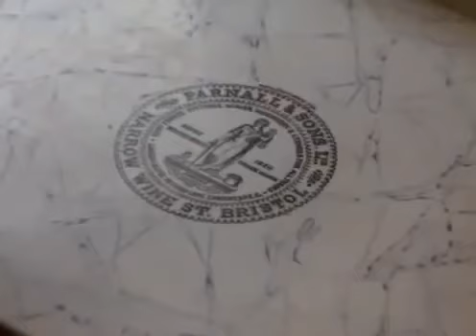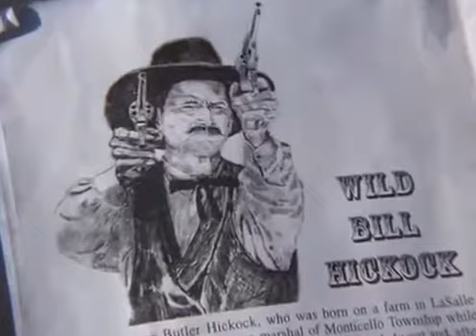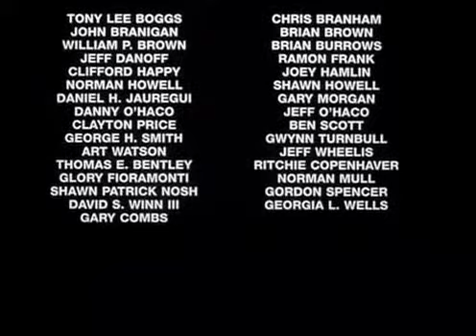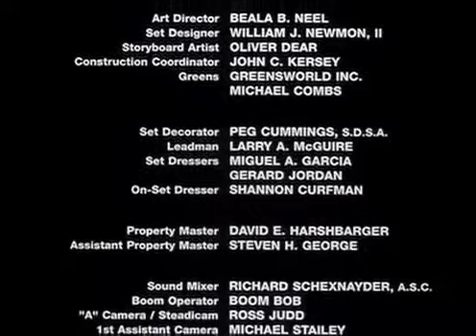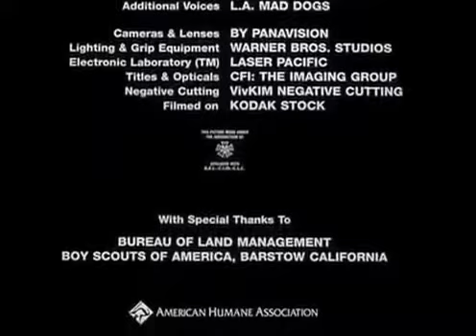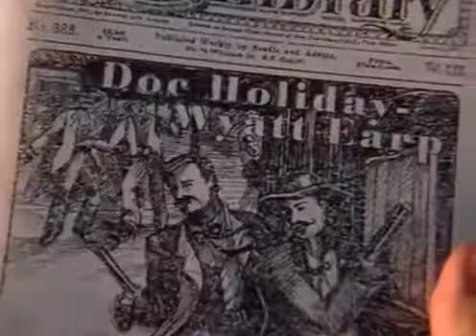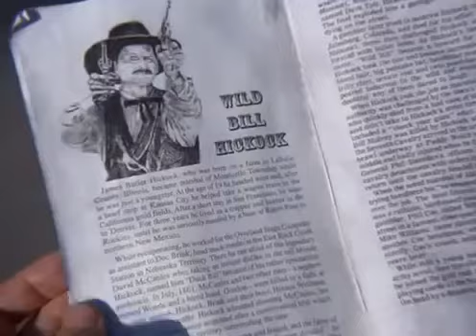El purgatorio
amigos a ver si puedo subirles esta.veanla tiene un gran mensaje.

Visita

Y otra revelación que ha circulado poco, tiene un enfoque optimista del purgatorio. . Al punto que no destaca los dolores que se sufren en él sino las gracias .

(EWTN) De la segunda temporada de Estoy en Casa el ahora predicador y maestro de teología católica explica un tema por siglos lleno de malos entendidos .